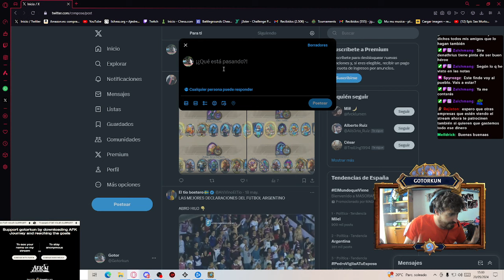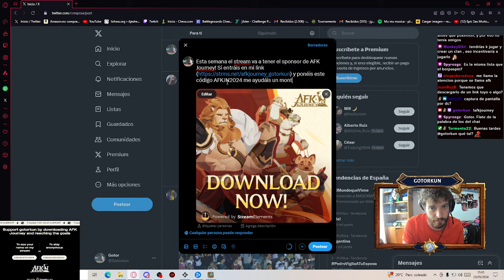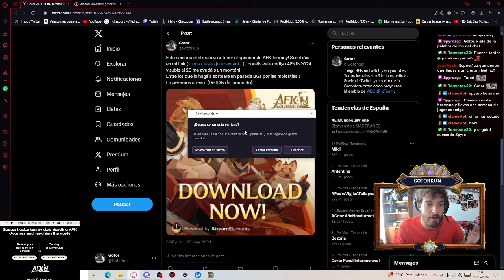DEFINICIÓN DE ONE FICHA PLAYER, PERO DE FORMA EXAGERADA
0:00 Explicación sponsor de esta semana
11:35 Partida
Aquí tenéis mi código y link si me queréis ayudar con el tema de AFK Journey!!